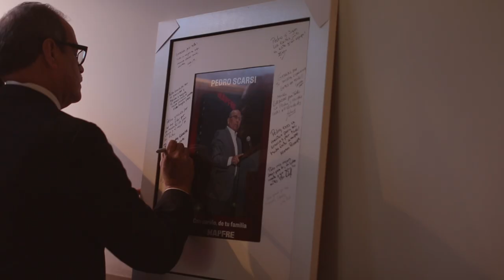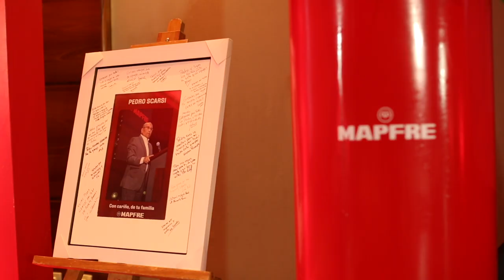Tercer Bravo 2023: Reconocimiento a nuestros agentes comerciales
Así vivimos nuestra tercera Premiación Trimestral Bravo 2023, en la que reconocimos a los mejores agentes, asesores, ejecutivos, jefes zonales y supervisores de nuestras redes comerciales de Lima y provincia. ¡Porque en MAPFRE cada minuto que invertimos cobra sentido!